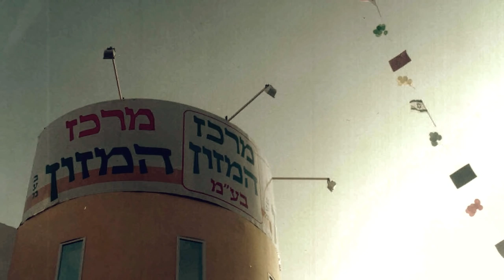סרט לגיוס עובדים | מרכז המזון ירכא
עוד סרט תדמית שהופק ע"י פאוזה בית הפקות.
Another Promotional Video produced by Pausa production house.

תסריט: ליאת הלוי כהן
בימוי: יגאל אוחנה וליאת הלוי כהן
צילום: לירן פרידמן, ניר קורן
עריכה: לירן פרידמן, יגאל אוחנה

Writen by: Liat Halevi-Cohen
Directed by: Yigal Ohanna & Liat Halevi-Cohen
Cinematographey: Liran Friedman, Nir Koren
Edited by: Liran Friedman, Yigal Ohanna